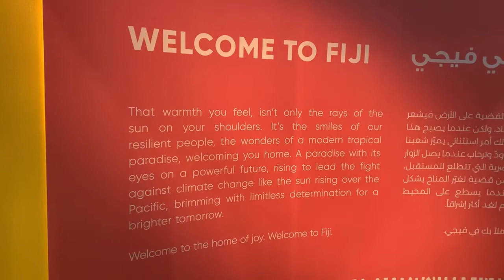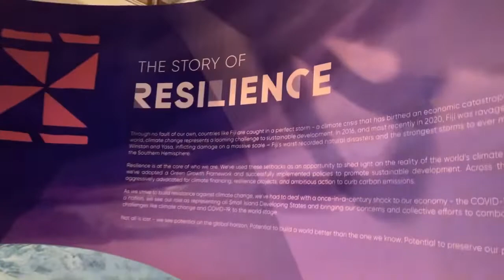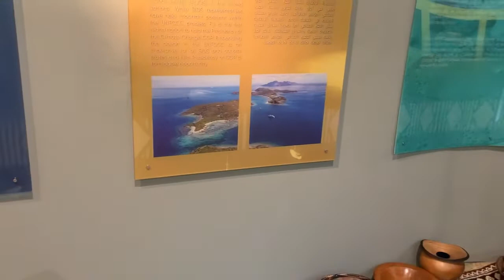Fiji pavilion |Expo 2020 Dubai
Expo 2020 Dubai | Fiji